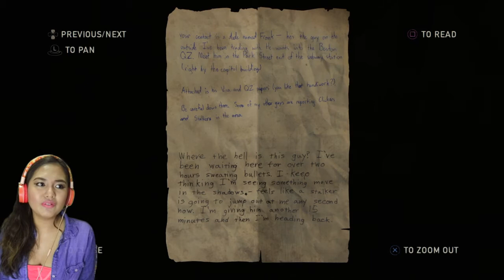Ellie Can't Swim? - The Last of Us Remastered - Playthrough #8 - Let's Play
We enter a flooded misty subway. Ellie Can't Swim? But I was able to do something fun which I have experienced in the Philippines when it was so flooded and I still have to go to work.

Hope you enjoy this episode. The Next Episode was bizarre! Wait for it!

The Last of Us Remastered: Gameplay, Playthrough, Walkthrough

My contents are mostly game streams (Mostly Mobile Legends and PS4 games)

I also do Movie / TV reviews from time to time

Check me out also on